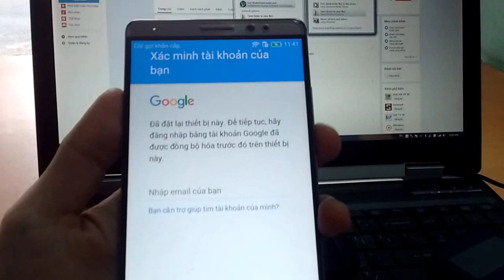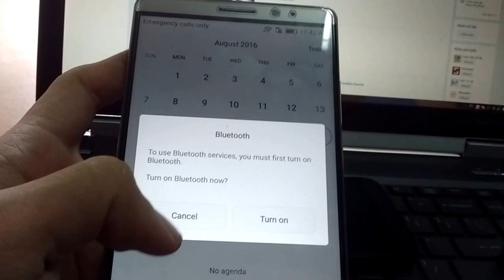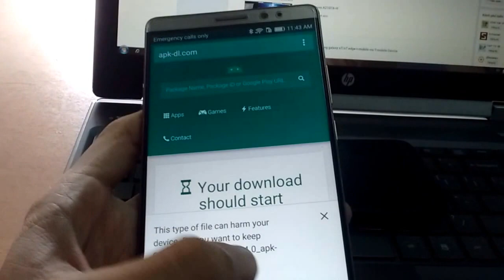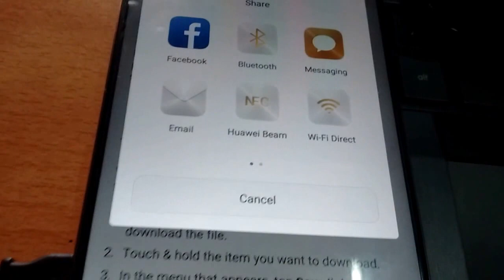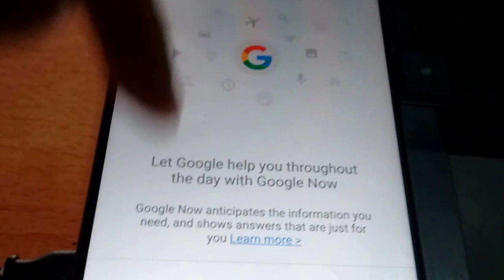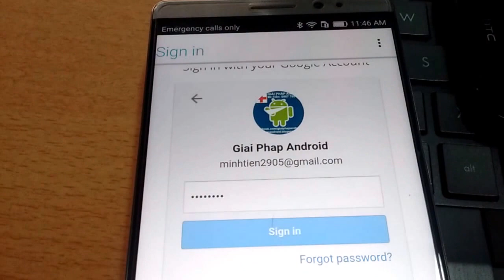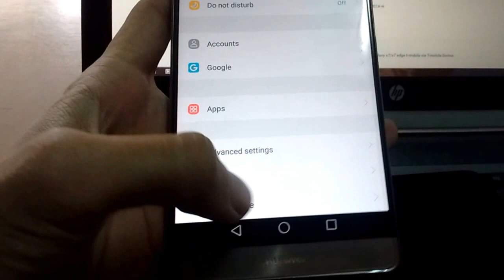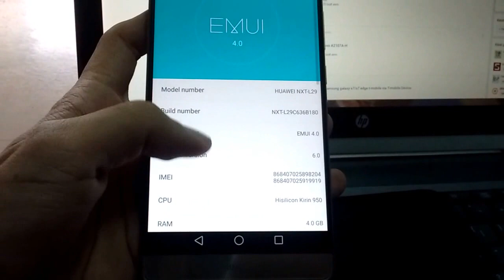how to bypass Google account FRP lock on Huawei Mate 8 all Huawei Android 6.0 Marshmallow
unlock bootloader Huawei Android 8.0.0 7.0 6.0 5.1 online via Teamviewer

how to bypass Google account FRP lock on Huawei Mate 8 - all Huawei running  Android Marshmallow 6.0.1/6.0 :